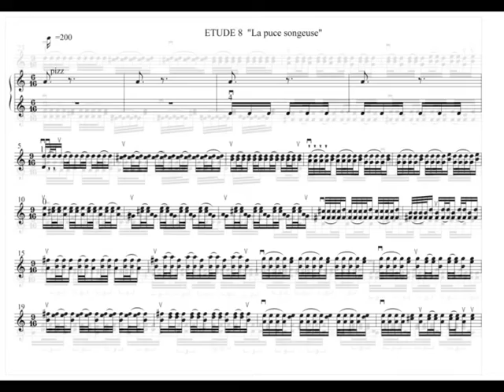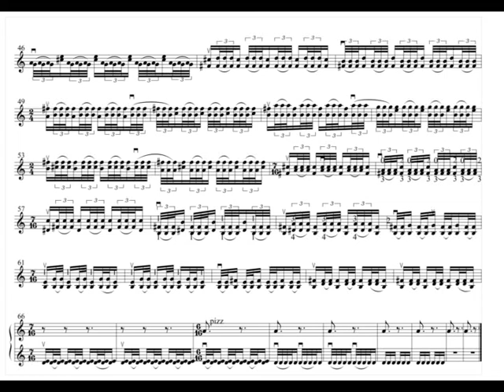Robert Waechter ETUDE - CAPRICE 08 FOR SOLO VIOLIN